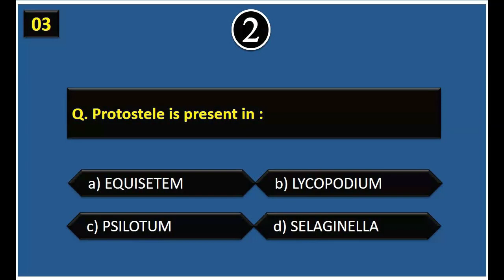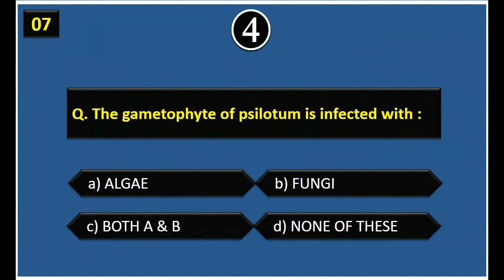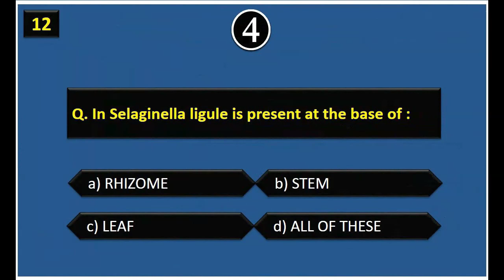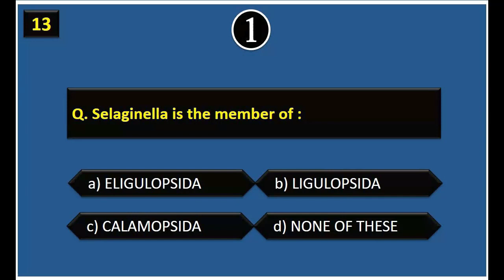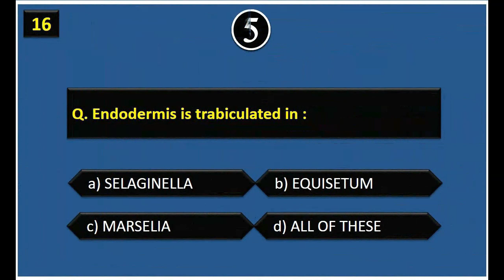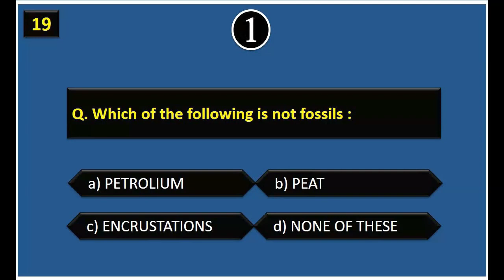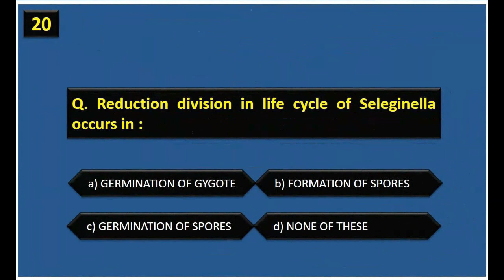Most Important & Repeated Mcqs Of Botany | Botany Repeated Mcqs From Past Papers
NEET Most Important MCQs on Botany
Botany Multiple Choice Questions (MCQ) and Practice Tests
Botany Questions and Answers for Competitive Exams
Botany mcqs with answers for FPSC, PPSC, NTS, SPSC, KPPSC, CSS test
Botany MCQs with Answers